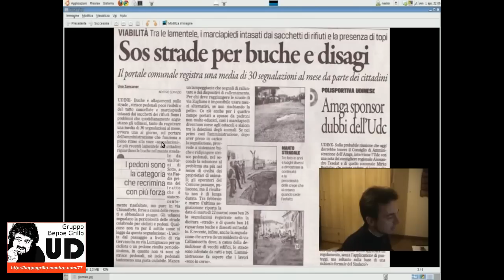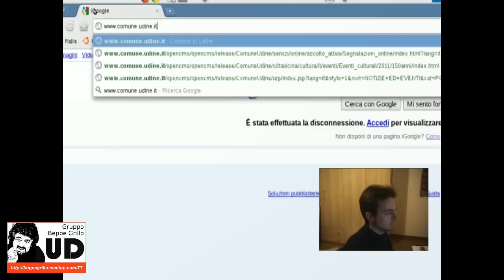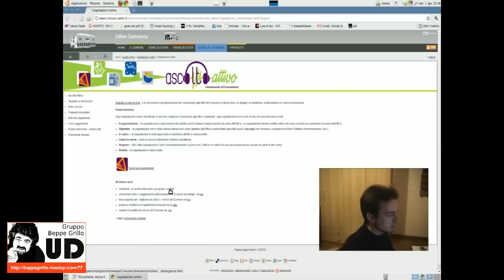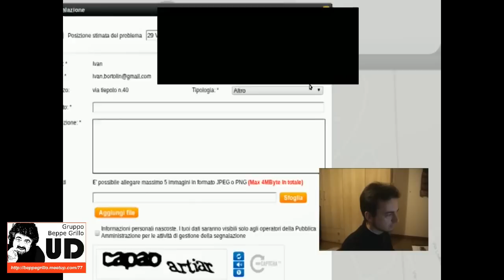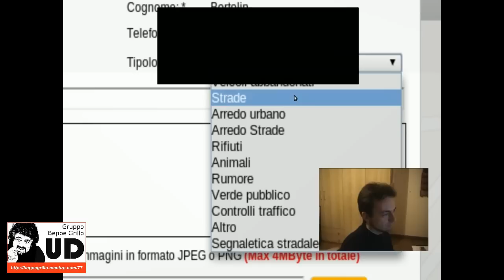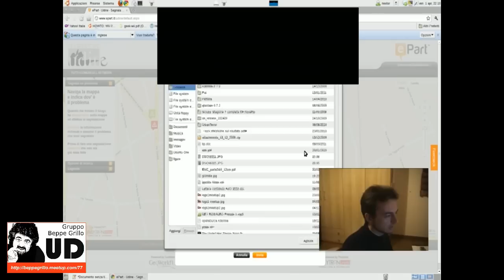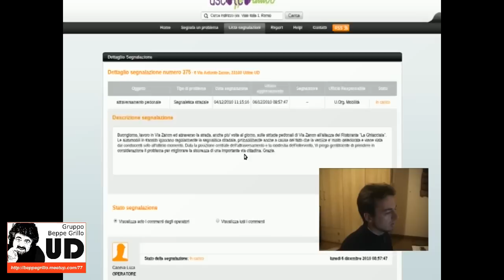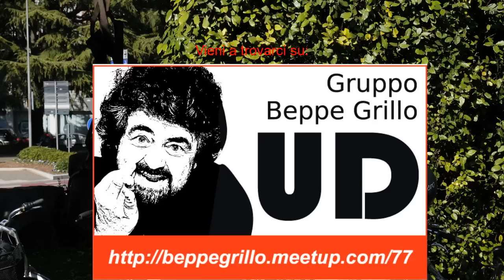Servizio del Comune di Udine per la segnalazione di problemi E-Part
Con questo video desidero segnalare il servizio messo a disposizione dei cittadini Udinesi da parte del Comune per senalare le problematiche legate alla manutenzione delle strade, abbandono rifiuti, ecc

Riprese e montaggio: Ivan Bortolin